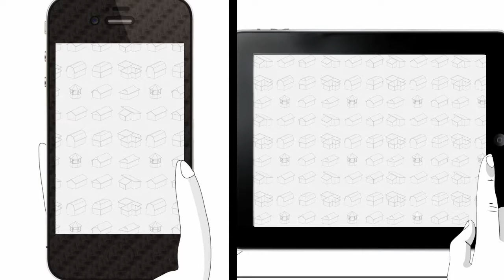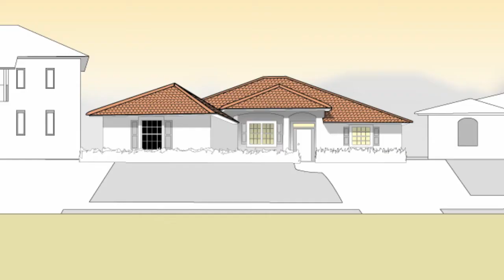iRoofing for iPad - A Must Have App for Roofing Contractors.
Welcome to iRoofing, the new revolutionary tool designed to improve your sales conversion rate and differentiate you from your competitors.

- Increase Your Sales Closing Ratio
Present yourself in an unforgettable way: use your customized version of the App with your company's name, logo, information, photos of successful projects and your own contracts. You are ready to close the deal.

- Keep it real...with the Roofing Simulator
Differentiate yourself from your competitors, show your clients how their entire home would look with different tiles, shingles, slate & shakes and metal roofing options.

- Make it easy...Catalogs & Material Orders
Carry the latest digital catalogs of roofing materials from America's leading manufacturers. Order materials and samples directly from your preferred distributors & manufacturers on the go.

Buy a yearly Gold Membership and get a FREE IPAD.

Simply. Everything. Covered !